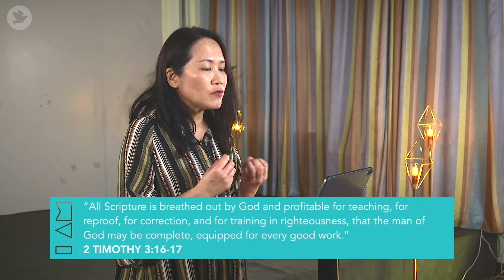Betty Chung | I Am The Vine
I Am The Vine / I AM (week 6)
Message by: Betty Chung